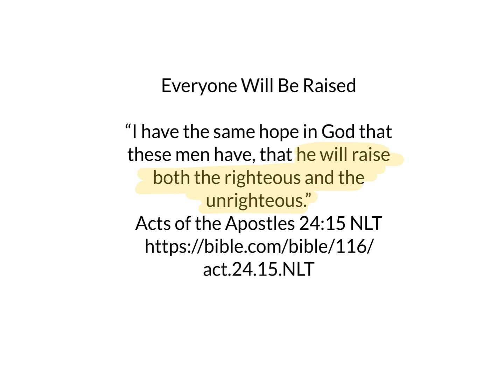Day 338: 60 second Bible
Not Just For The Jews.